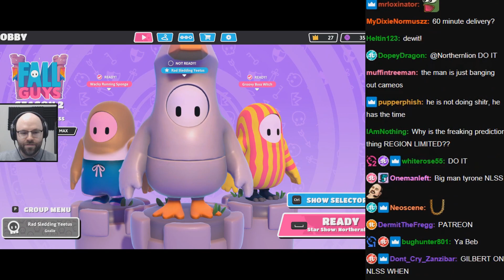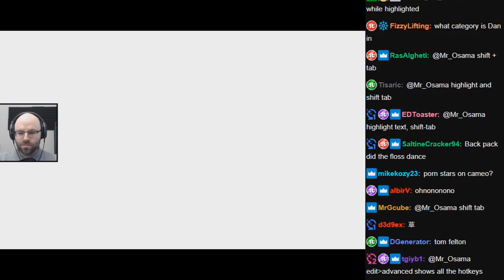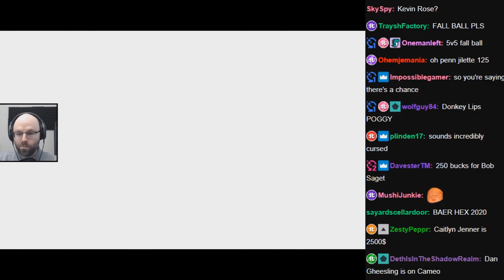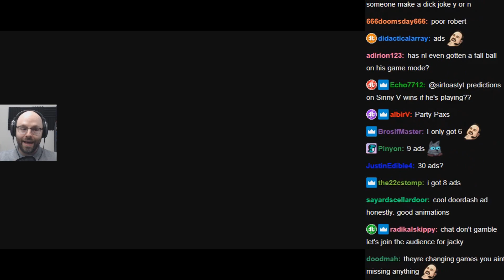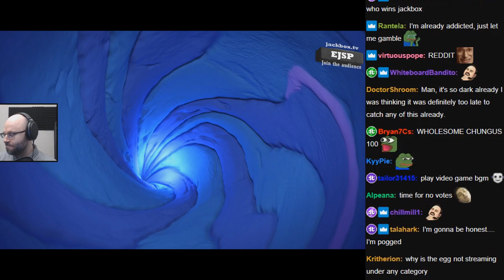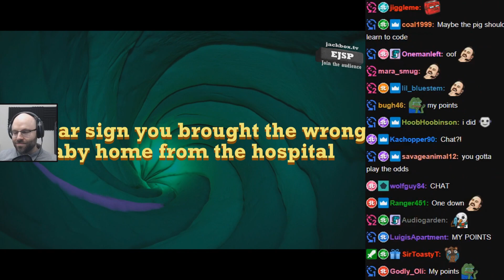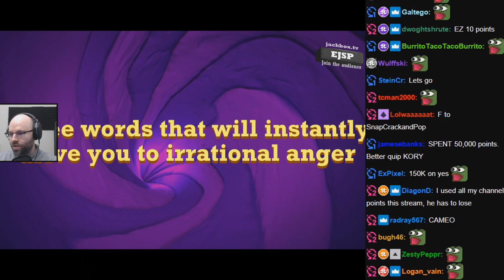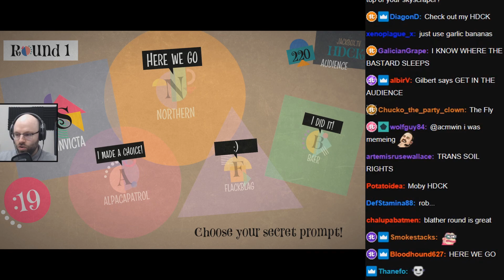[NLSS Quiplash #126] Cameo (November 18, 2020)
Jump to 16:20 to skip the preamble.